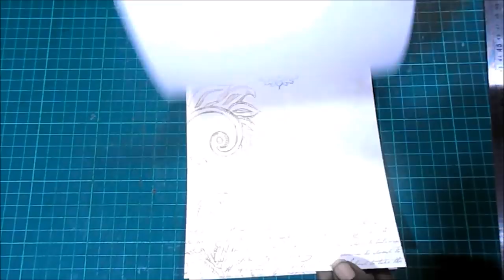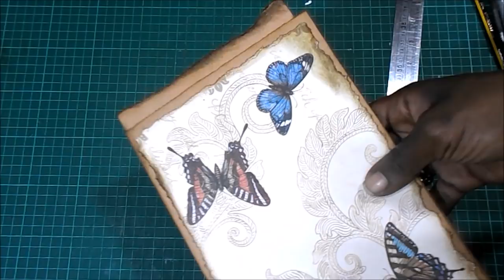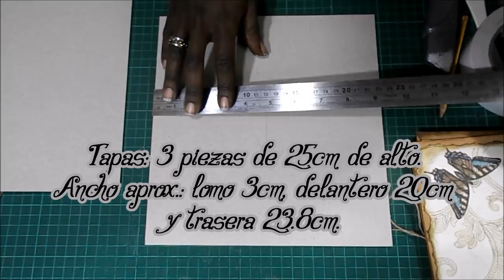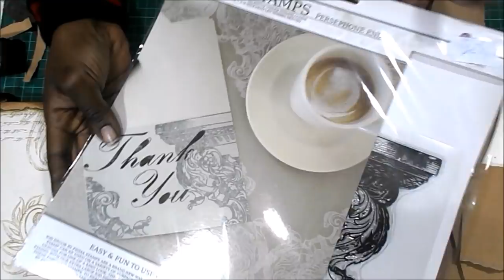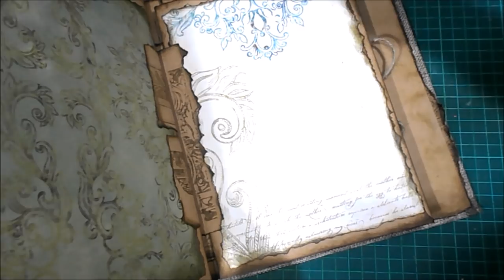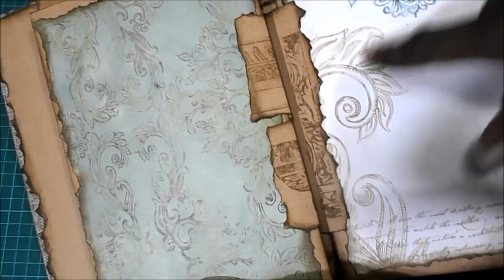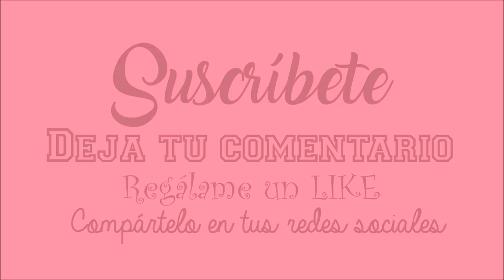DIY TUTORIAL FÁCIL álbum rústico scrapbooking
Hola. Cuando el día es soleado, y te dan ganas de naturaleza pero la vida no te permite moverte de casa, ¿por qué no te animas a realizar un precioso álbum rústico como este? Es sencillo y todo lo vistoso que quieras, así que espero que te guste y te animes a hacerlo.

COLECCIONES
K&Company - Tim Coffey

Cartulina Kraft a3 de 260grs
Regla, lápiz, algo para agujerear (sacabocados, crop-a-dile, punzón o tijeras)
Ojales
Tinta Distress Ink walnut stain
2 imanes
Cordón de cáñamo
Sellos

MEDIDAS PRINCIPALES
Papel decorado 16x22.5
Papel de los sobres 34x23
Sobres de 16x23
Tarjetones 15x24